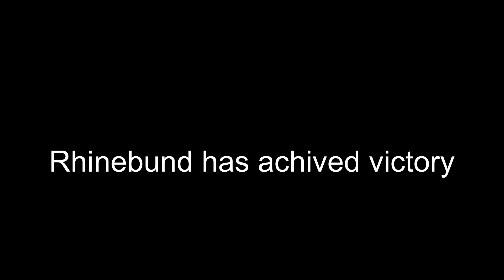The First Battle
Rheinbund has declared war on Britian...